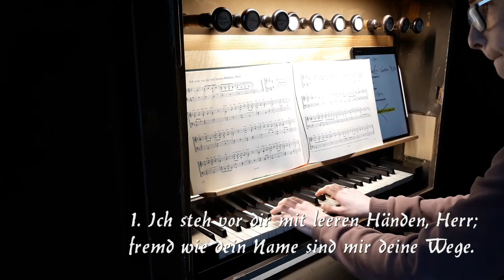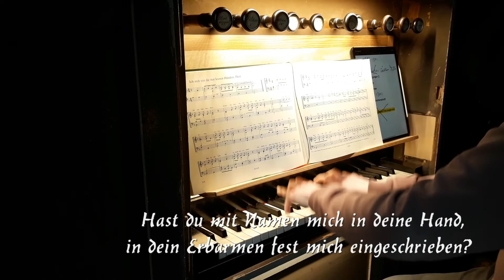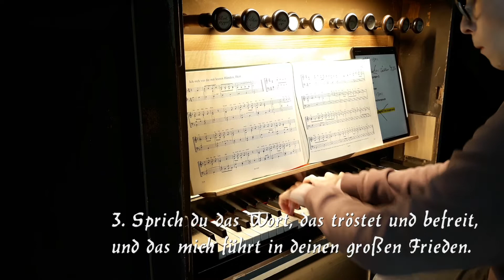EG 382 Ich steh vor dir mit leeren Händen, |mit Gemeindegesang|zum Mitsingen| (Ewigkeitssonntag)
↓Informationen↓
Heute gibt es den Choral "Ich steh vor dir mit leeren Händen, Gott;"
Kirchenbesucher ca. 30
Text: Lothar Zenetti 1974

Registrierung (Vorspiel):
Gedackt 8´
Salicional 8´
Pedal:
Subbass 16´
Violonbass 8´
Pedalkoppel

Registrierung (Choral):
Principal 4´
Gedackt 8´
Salicional 8´
Oktave 2´
Pedal:
Subbass 16´
Violonbass 8´
Pedalkoppel

Euer Tim.
©(2021) Tim Jungmann